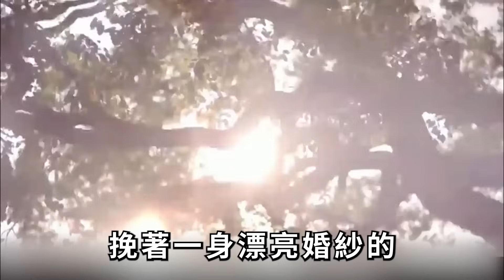為滿足丈夫特殊癖好隱忍30年，丈夫去世後兒子一夜變禽獸，鄧永祥臨終遺言意外曝光恐怖真相